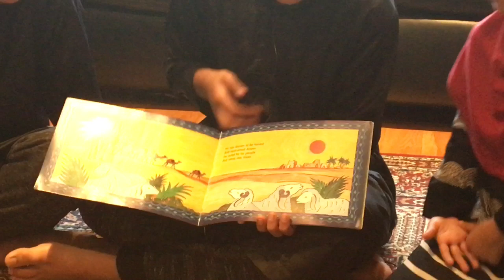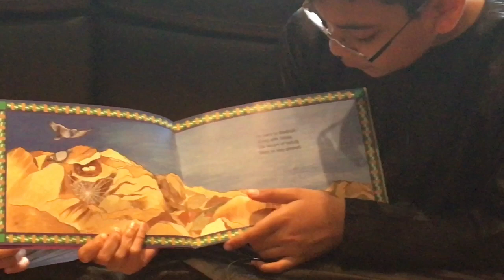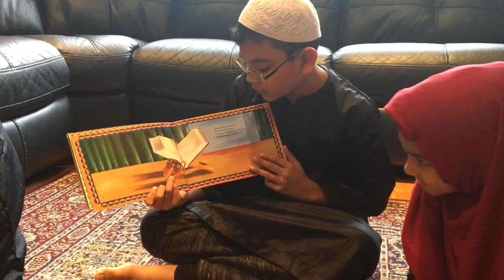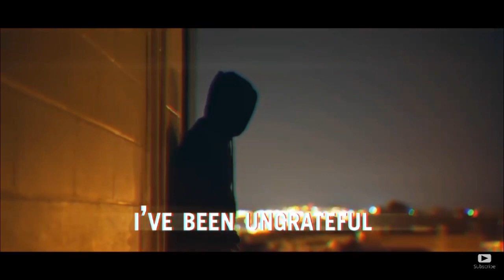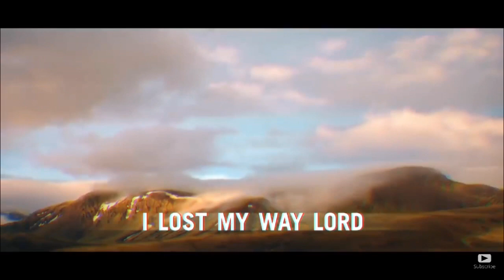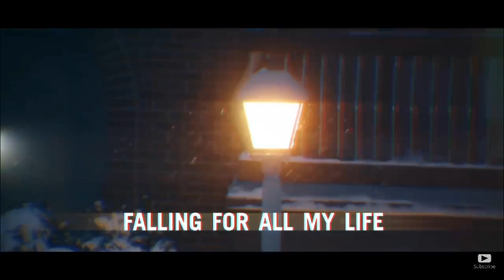Ramadan show vlog 002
In our Ramadan show, we have talks, story, Quran, cooking and more we try to educate and Entertain people in Ramadan.